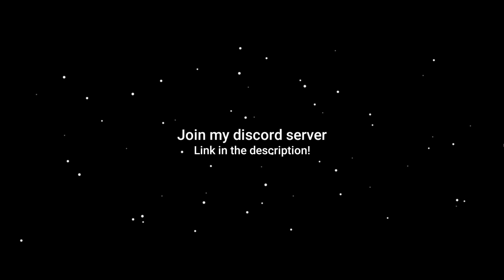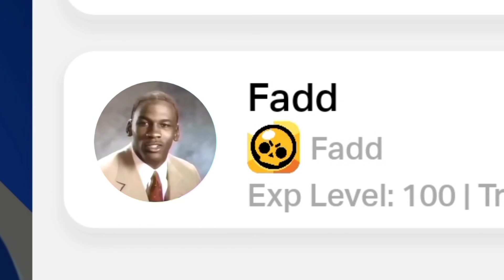DUO CHALLENGE.EXE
Editing app :
KineMaster

Song used in this video :
Looney Tunes Collector - Island
Can Can - Audition

Thumbnail art by me :3